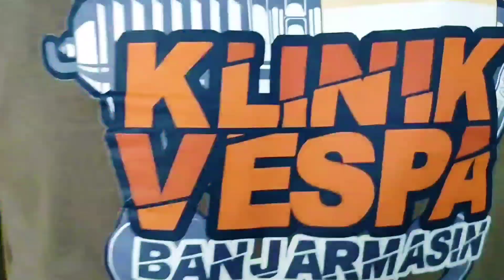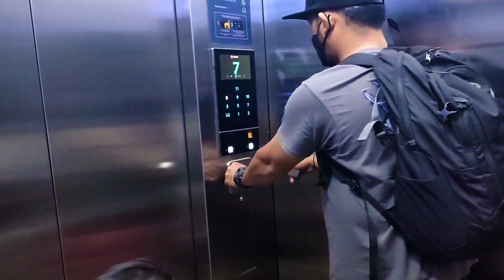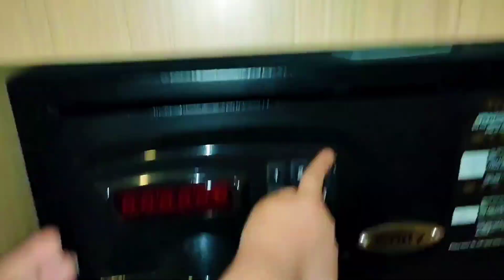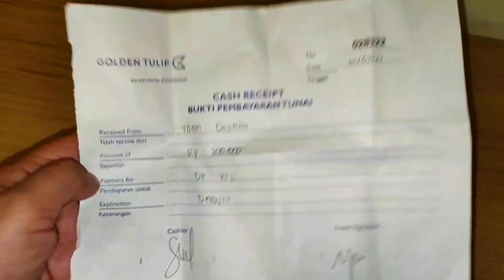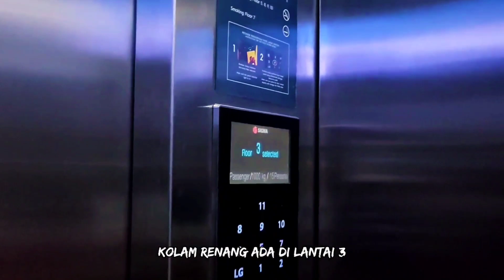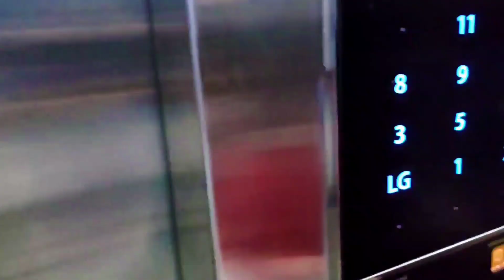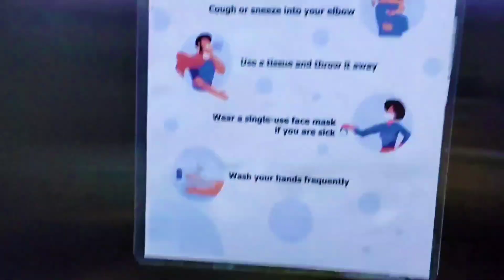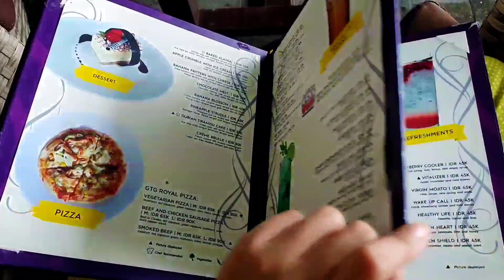REVIEW GOLDEN TULIP GALAXY HOTEL BANJARMASIN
Hallo semua, kembali lagi di Yori Riyo Family.
Video kami kali ini kami sedang berada di Banjarmasin dan akan menginap di Golden Tulip Galaxy Hotel yang beralamat di Jl. A. Yani No.2, Sungai Baru, Kecamatan Banjarmasin Tengah, Kota Banjarmasin, Kalimantan Selatan

Golden Tulip Galaxy Hotel ini adalah hotel bintang 4 yang terletak di jalan raya utama Kota Banjarmasin, hotel dengan konsep modern ini berjarak 24 km dari Bandara Syamsudin Noor. Kamardi hotel ini  bergaya minimalis menampilkan dekorasi simpel dan warna netral. Semua kamar menyediakan minibar, Wi-Fi gratis, TV layar datar, area duduk, brankas, serta pembuat teh dan kopi. Room service tersedia 24 jam. Hotel ini juga terdapat restoran kontemporer dan bar wine, plus spa dan kolam renang di atap.

Kami memesan kamar hotel ini melalui aplikasi dengan kisaran harga mulai Rp700.000 s/d Rp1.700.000. Kami tiba di Hotel pada jam 1 siang, dan untuk dapat masuk kedalam kamar hotel kami harus menunggu sampai jam 2 siang. Kami juga memesan Kamar Non Smooking pada aplikasi, tenyata kamar yang kami request tidak tersedia. Biaya deposite di Hotel ini adalah RP200.000,-.

Deluxe Twin Bed Room Only dengan Ukuran Kamar 30.0 m2, Kamar No.751 di lantai 7.
Dan fasilitas yang terdapat pada kamar ini AC, Air minum kemasan cuma-cuma, Pembuat Kopi/Teh, Minibar, Desk, Branks dalam kamar. Untuk fasilitas Kamar mandi terdapat Shower, Toileteries, Hair dryer, dan dua buah handuk mandi.

Golden Tulip Galaxy Hotel Banjarmasin
Alamat: Jl. A. Yani No.2, Sungai Baru, Kecamatan Banjarmasin Tengah, Kota Banjarmasin, Kalimantan Selatan 70122